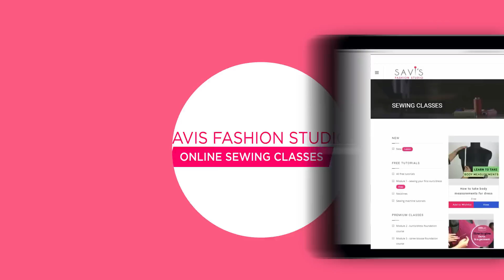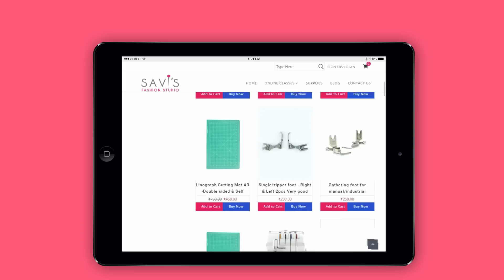Class 25 : ओरिजिनल हेम रखते हुए जीन्स की लम्बाई कैसे कम करे [reduce length keeping original hem]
Welcome to Savi's Fashion Studio. In this class learn to professionally reduce the jeans length keeping the original hem. Learn step by step in a professional way.

For more full fledged online pattern making and sewing classes, please visit our

Savi's Fashion Studio has been training students in a Professional way in pattern making and sewing and now to reach out to students all over India and anywhere in the world we have started with our Online sewing classes on our
Also all the tools that we use in our videos are available on our website under the SUPPLIES section.

First we started our Sewing channel in English and due to many requests, we have got the videos translated in Hindi also for students who are comfortable learning in Hindi.

We wish to teach the basics in a systematic way. So please watch the classes in the sequence starting from Class 1 and each class would help you upgrade your skill in sewing.

Happy Sewing!